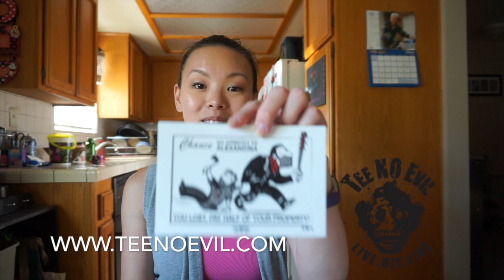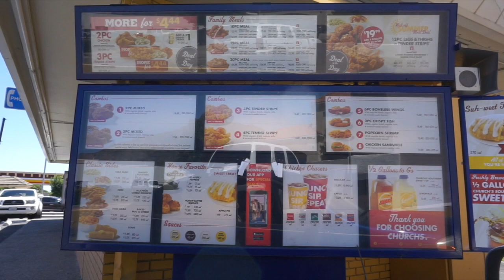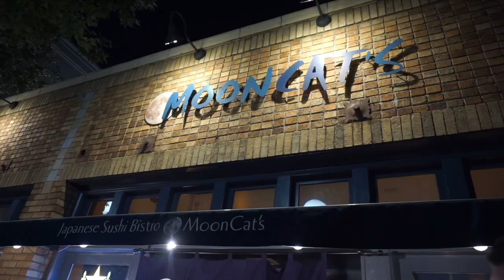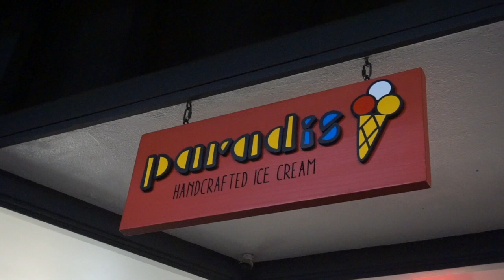Failing At Cooking | Vlog 77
In this vlog: We fail at the most simple of cooking - heating up food in the oven. Also we have a special announcement!